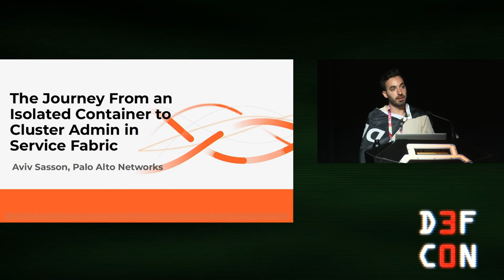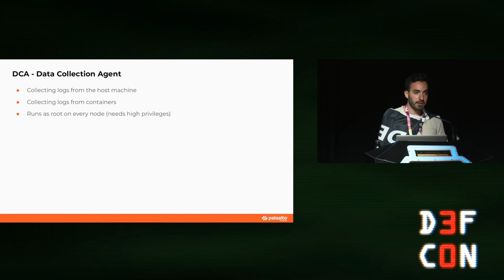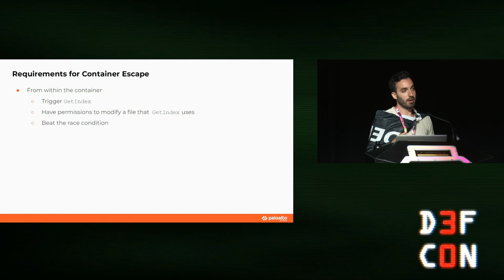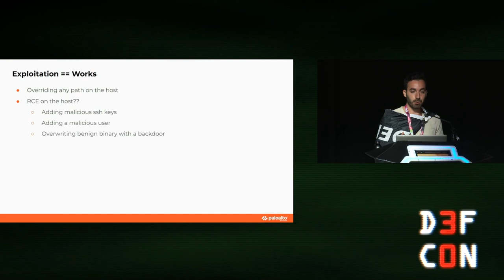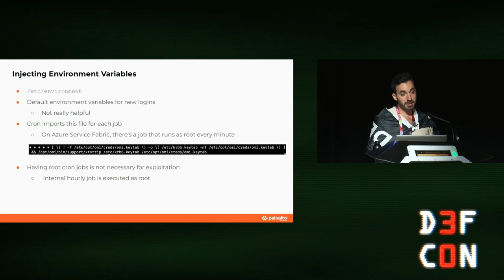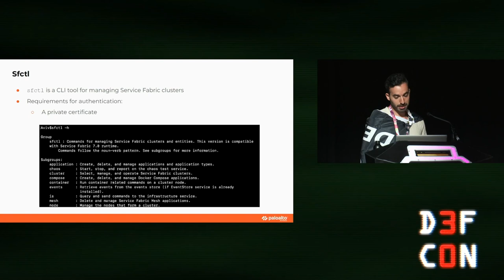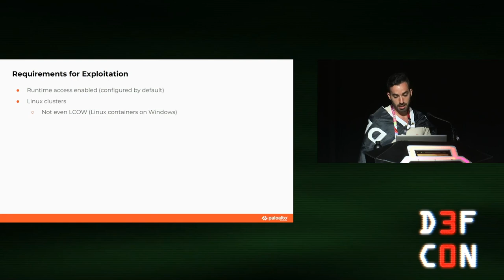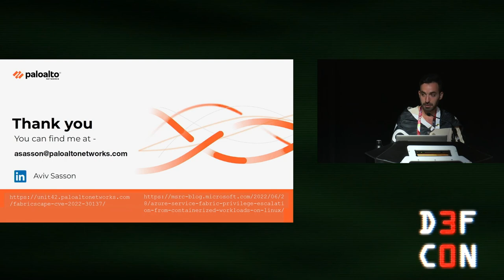DEF CON 30 - Aviv Sassoon -The Journey From Isolated Container to Cluster Admin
Service Fabric is a scalable and reliable container orchestrator developed by Microsoft. It is widely used in Microsoft Azure as well as in Microsoft’s internal production environments as an infrastructure for containerized applications.

Developing a container orchestrator is not an easy task as it involves harnessing many technologies in a complicated and distributed environment. This complexity can ultimately lead to security issues. Such security issues can impose a critical risk since compromising an infrastructure allows attackers to escalate their privileges and take over an entire environment quickly and effectively.

In this session, Aviv will share his research on Service Fabric and his journey of escalating from an isolated container to cluster admin. He will go through researching the code and finding a zero-day vulnerability, explaining his exploitation process in Azure Service Fabric offering while dealing with race conditions and other limitations, and explain how it all allowed him to break out of his container to later gain full control over the underlying Service Fabric cluster.

In the end, he will share his thoughts on security in the cloud and his concerns on cloud multitenancy.